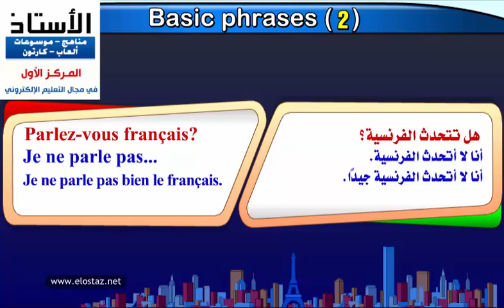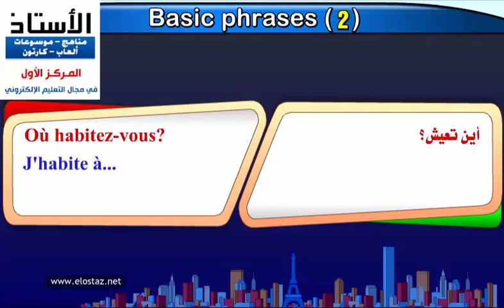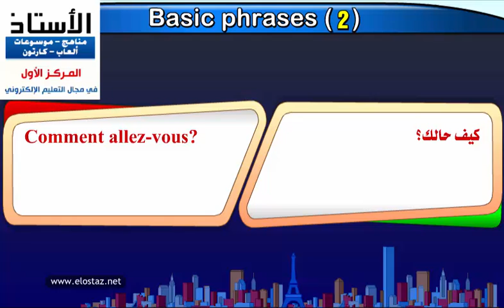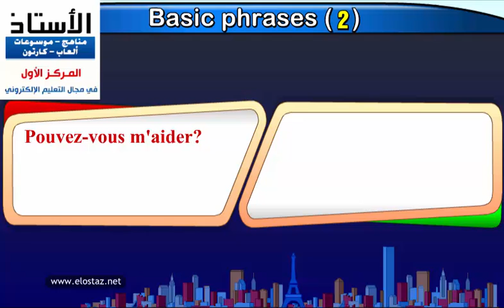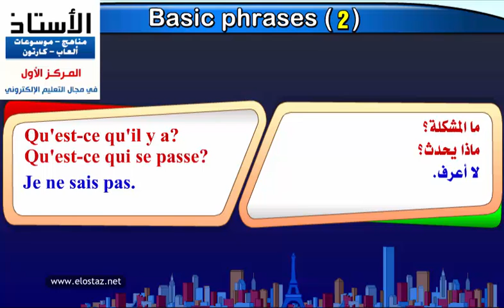تعليم اللغة الفرنسية - للمبتدئين - الأسئلة الأكثر شيوعــًا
درس تعليمي - لغة فرنسية - مستوى تمهيدي
ستتعرف أكثر الأسئلة شيوعــًا في اللغة الفرنسية وكيفية الإجابة عنها

Basic phrases
Les expressions de tous les jours